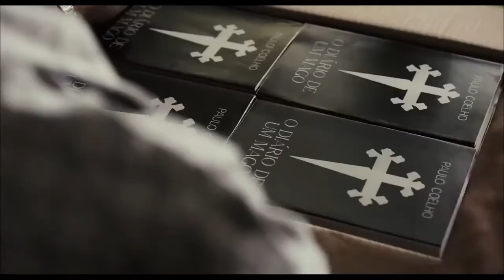Não Pare Na Pista - A Melhor História de Paulo Coelho (trailer HD)